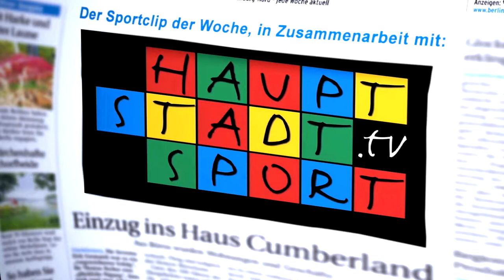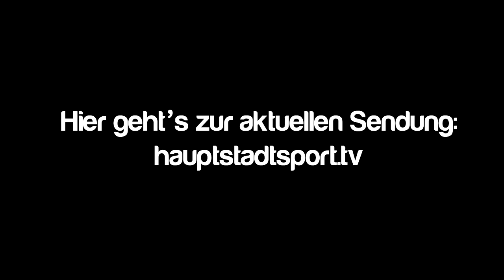Berliner Leichtathletik Verband lud nach Kienbaum ein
Am ersten Adventssonntag lud der Berliner Leichtathletik Verband Interessierte ins Bundesleistungszentrum Kienbaum ein. Unser Partner Hauptstadtsport.TV war für Sie vor Ort. Eine Zusammenfassung zeigt dieser Sportclip.